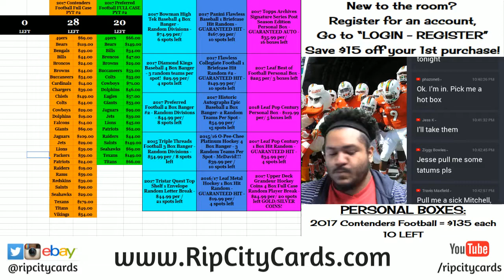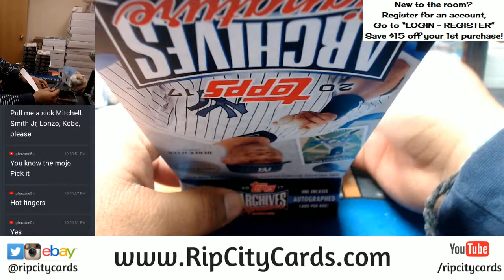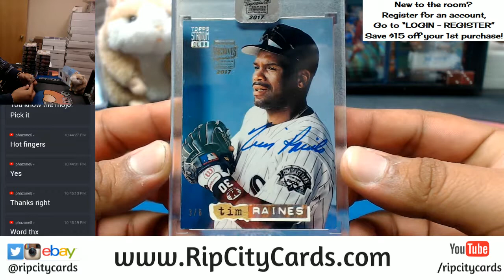2017 Archives Signature Series Baseball Post Season Edition 1 Box Personal RCC 12302017